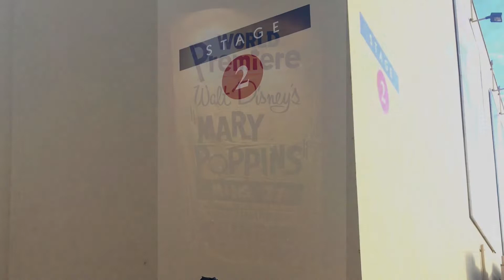Mary Poppins: Stage 2 (2022)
Disney Animator Kevin MacLean (aka the ClaymationKid) loves Classic Disney.  Here he takes you to Julie Andrew’s Stage 2 at the Walt Disney Studios in Burbank, California….the site where Mary Poppins filmed in 1963.  This is where all the magic took place.